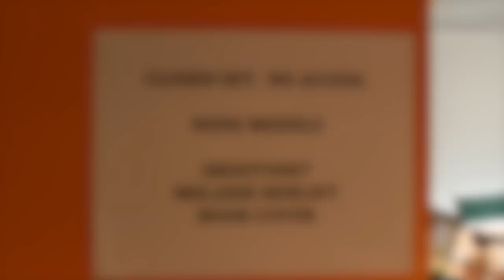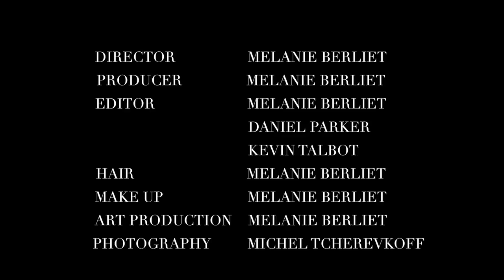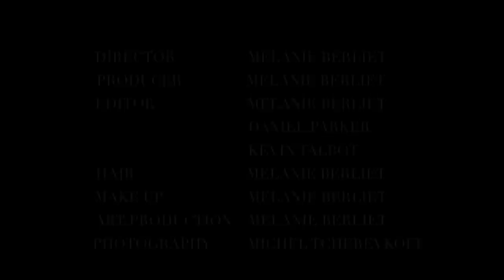Would You Strip For Your Boyfriend's Dad? I did.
Behind the scenes video from the photo shoot for Melanie Berliet's new book, Surviving In Spirit: A Memoir about Sisterhood and Addiction.

Get Melanie's book!